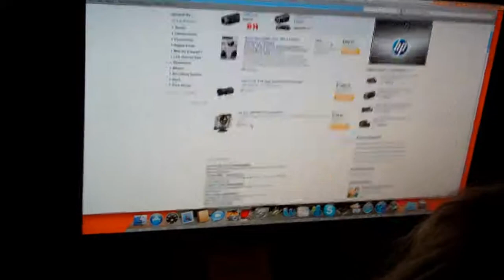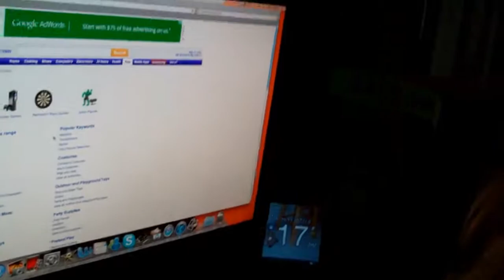Ryan on the computer